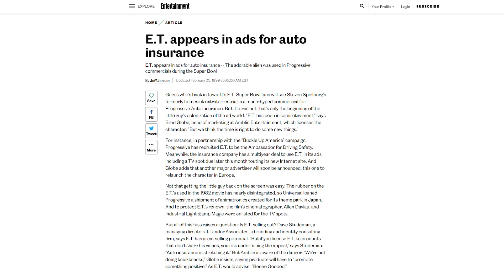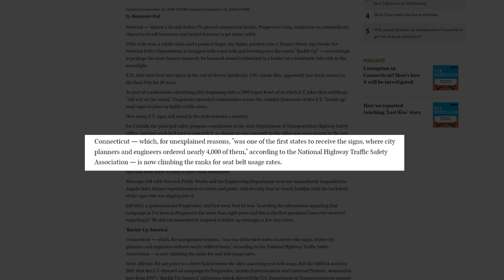Progressive's Failed E.T. Super Bowl Ad Campaign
Wesley takes an in-depth look into Progressive Insurance's forgotten E.T. Super Bowl commercial from the 90s.